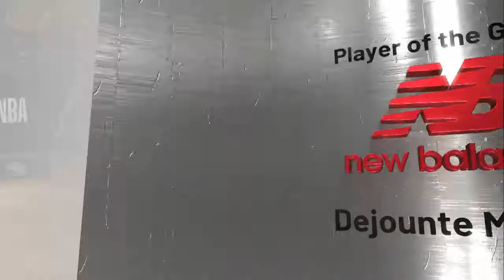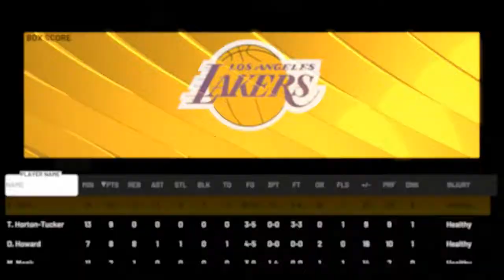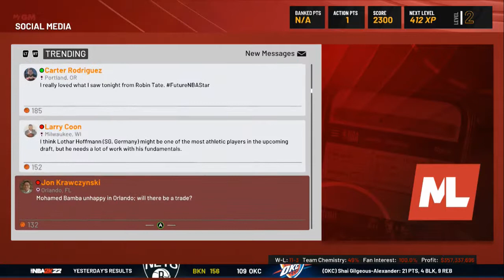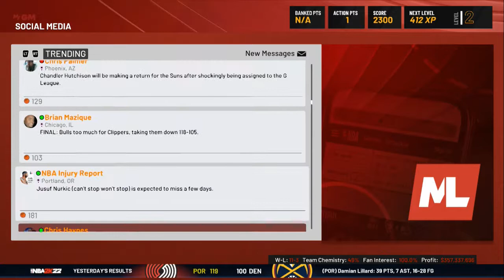NBA2k22 Lakers Franchise: "LET RUSS COOK" | Ep. 9 vs San Antonio Spurs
As we travel to San Antonio  to face Dejounte Murray and the San Antonio Spurs. In our last game we defeated the Charlotte Hornets, with the help of the Rajon Rondo. Can we defeat the San Antonio Spurs or will Coach Pop keep making history?